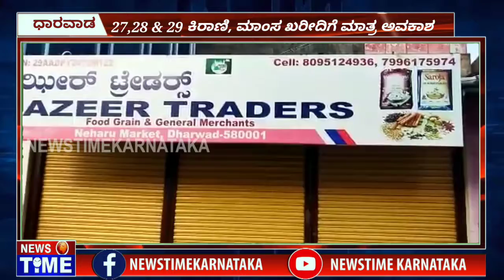ಧಾರವಾಡ: ಮೂರು ದಿನಗಳ ಅಗತ್ಯ ವಸ್ತುಗಳ ಮಾರಾಟಕ್ಕೆ ಸಿದ್ದಗೊಂಡ ಮಾರುಕಟ್ಟೆ.